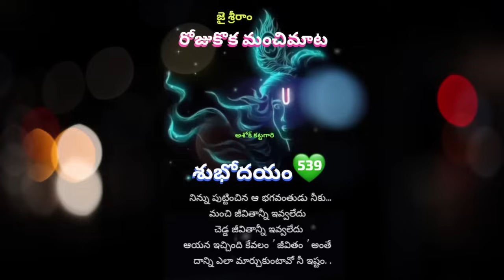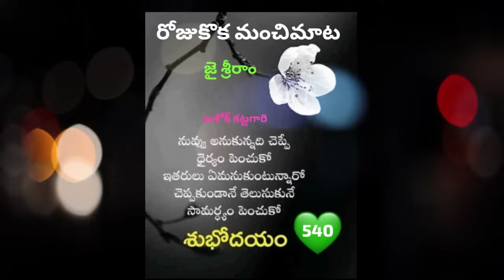అర గుండు కి దరువు వేసిన హిందూ వీరుడు|| gopi sanatan sena ll shiva shakthi ll hindu janashakthi